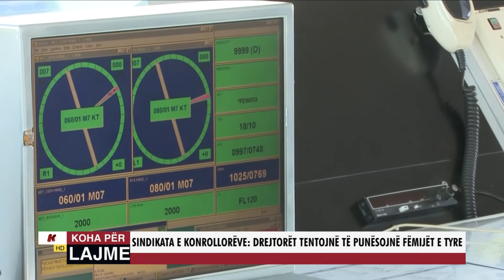SINDIKATA E KONTROLLORËVE: DREJTORËT TENTOJNË TË PUNËSOJNË FËMIJËT E TYRE